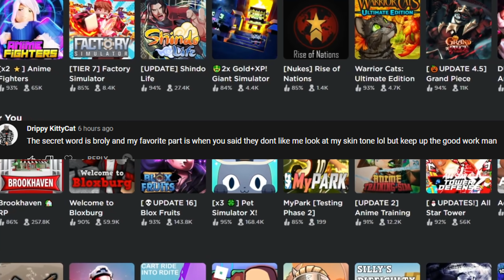[CODE] If You USE These OG God Bloodline’s You’re A LEGEND! | Shindo Life | Shindo Life Codes